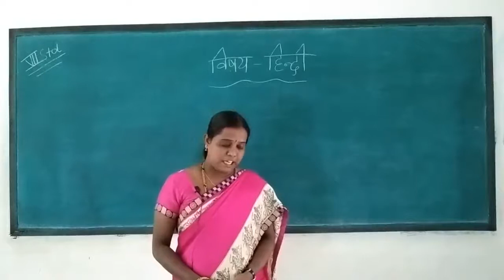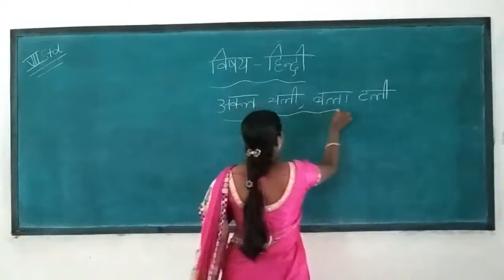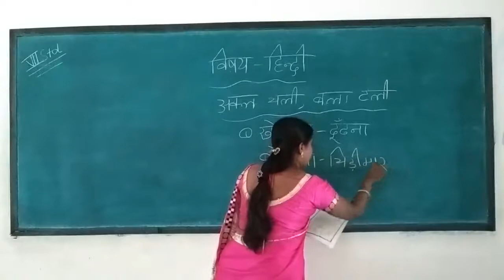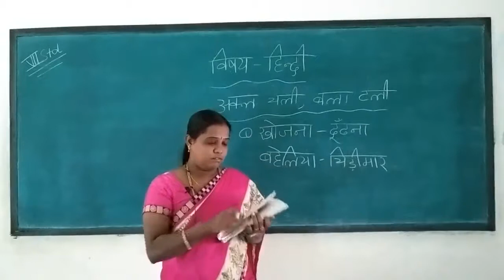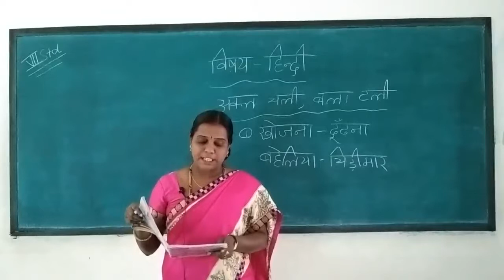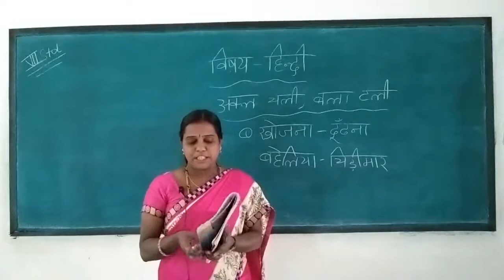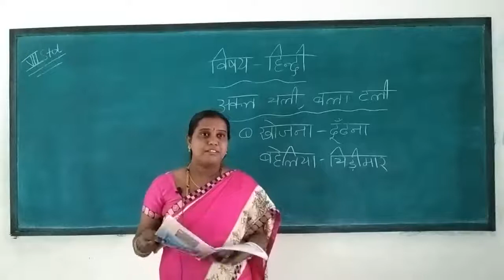Class 7 Hindi